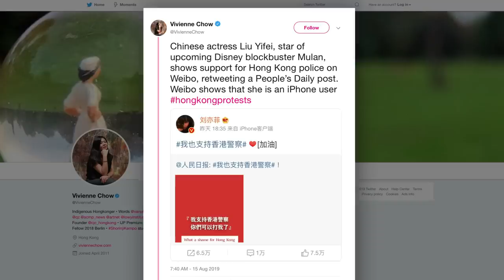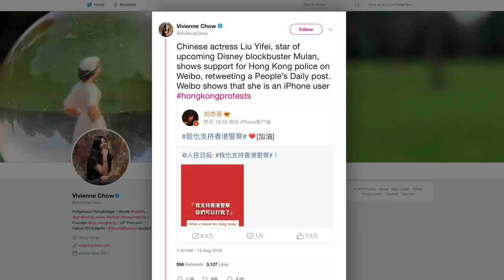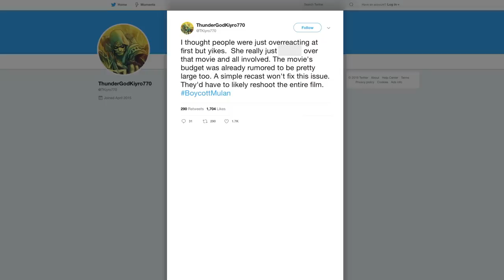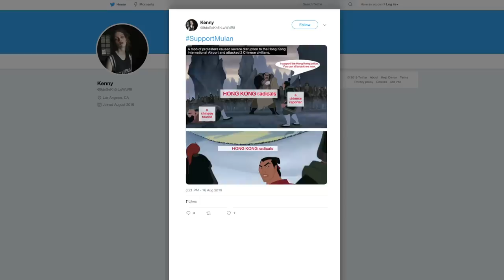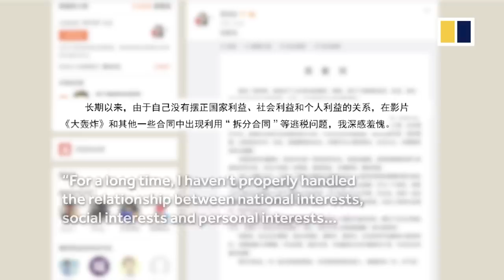Why People Are Boycotting Disney's Live-Action Mulan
For the most part, it seems like Disney’s live-action remakes of its animated classics are a sure thing at the box office, but there are a fair number of fans who are planning to boycott the upcoming Mulan film — and it’s not just because the film doesn’t feature Mushu or Li Shang.

Actress Liu Yifei, who plays the title role, shared a post on social media that supported the police in Hong Kong, who have been accused of using excessive force.

Let’s take a look at the details of why people are boycotting Disney’s live-action Mulan remake due to Liu Yifei’s statement.